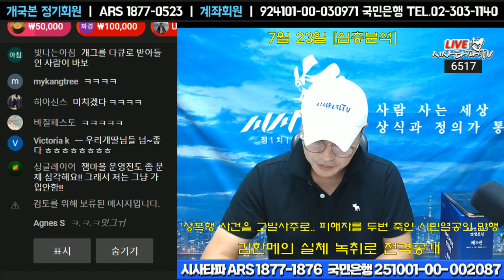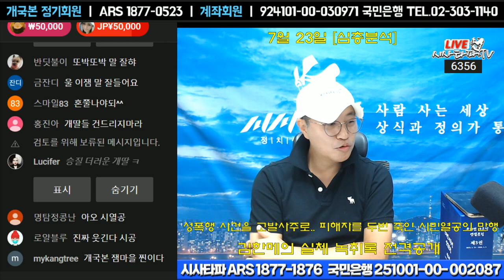개딸 인권변호사 등장-우리를 더이상 모욕하지 말라 순수한 개딸? 오염된 개딸? 역풍제대로 맞은 시민열린공감TV